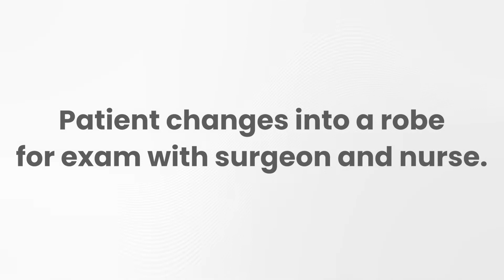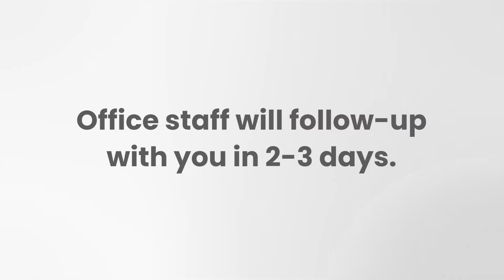What to Expect at Your Premier Surgical Plastic Surgery Consultation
Lacy Lotter, RN, Clinical Supervisor & Patient Care Coordinator, walks you through what to expect at your initial consultation at Premier Surgical Plastic Surgery.